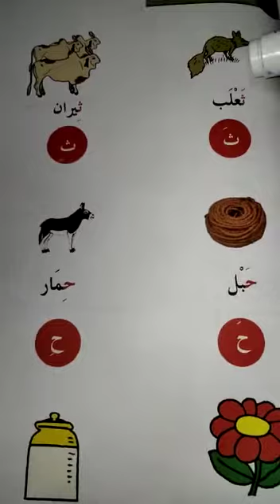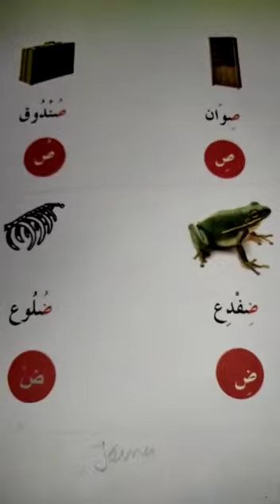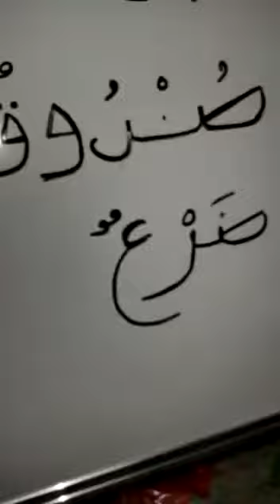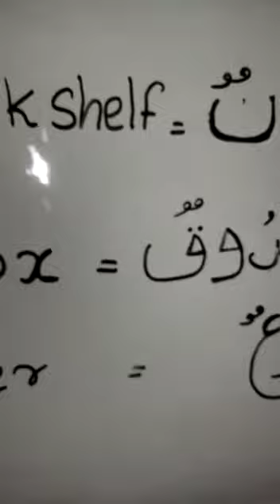ARABIC | GRADE-1 | 14 December 2020 | FITHRAH ISLAMIC ACADEMY, KAYAMKULAM